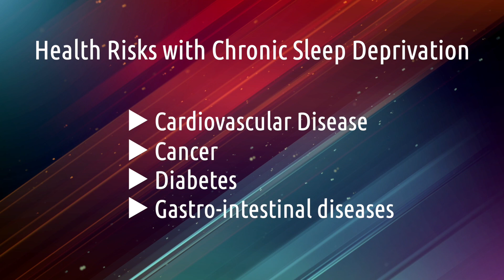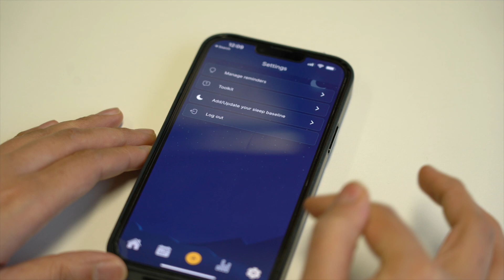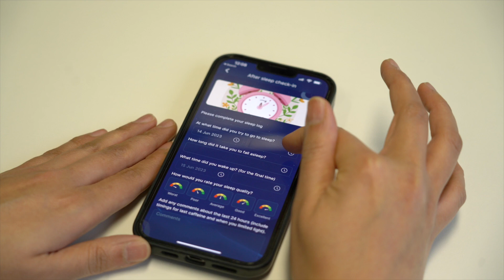World first app helps shift workers get more and better sleep YouTube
Monash University researchers have developed a world-first personalised app to improve the sleep and mood of vital shift workers.

During the pandemic shift workers kept the nation functioning. Our healthcare shift workers helped many of us survive its deadly effects. We know from research and our own experience the critical role sleep plays in maintaining good mental and physical health.

Earlier this year, Turner Institute for Brain and Mental Health researchers developed SleepSync, the world’s first app that personalises sleep-wake cycles for shift workers to improve their sleep and overall mood.

The research, led by Dr Jade Murray, was published in the journal, Digital Health. Australian Health Journal met with Dr Murray to hear how the application has evolved and been used in personalisation of sleep habits for health care shift workforce.

It saw 27 shift workers trial the app over a two-week period; mainly intensive care and emergency department nurses at high risk of shift work disorder, commonly experienced as insomnia and excessive sleepiness.

SleepSync improved total sleep time, ability to fall asleep, sleep quality and perception of recovery on days off. With the app considering each individual’s daily routine, 70 percent reported it was easier to fall asleep, and more than 80 per cent reported better quality sleep. Participants slept an average 29 minutes longer each night.

“SleepSync aims to aid behavioural change and provide practical advice to shift workers by providing personalised sleep scheduling recommendations and education,” Dr Murray said.

“This has the potential to improve shift workers' health and wellbeing and how they function day to day. It also has the potential for development and integration with wearable devices, such as smartwatches, and further help minimise the health costs associated with shift work to society.”

SleepSync, a mobile phone app, is unique because it is entirely tailored to the individual user by:

► incorporating a calendar for work and personal commitments
► providing biologically viable recommendations for sleep timing that account for work and social obligations based on the information users enter into the calendar, such as work shifts and important personal activities
► daily logging of actual sleep/wake times and mood

Users receive a ‘recovery score’ based on their level of adherence with the recommended sleep times.

Dr Murray said work hours outside the 9 to 5 regime play havoc with the body’s circadian clock. “Shift workers report an increased functional impact of sleep disturbance and misalignment, including impaired alertness and increased sleepiness during wakefulness compared to the general population,” she said.

“Shift workers are also at greater risk of a range of long-term adverse health consequences such as gastrointestinal problems, cardiovascular disease, mood disorders and cancer, as well as the short term increase in the risk of errors, accidents and injuries.”

To date, helping a shift worker to sleep well has largely relied on workplace interventions such as adjusting workplace lighting, scheduled workplace napping, sleep hygiene programs, wellness programs and workplace fatigue management programs.

Co-author Dr Tracey Sletten, of the Turner Institute, said individual workers needed evidence-backed ways to optimise their sleep around their work schedule. “Each person has different underlying biology and specific work patterns, which need to be accommodated in a personalised schedule to help them sleep better,” Dr Sletten said.

Dr Sletten said 67 percent of participants reported how influential SleepSync was for modifying their behaviour and habits, while 82 per cent found the app easy to incorporate into their daily lives. “They also reported improvements in mood (depression, anxiety and stress), insomnia symptom severity, sleep hygiene and sleep-related daytime impairments,” she said.